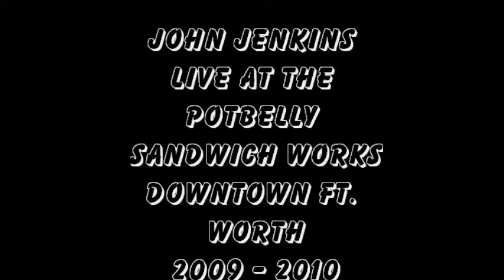Firebeard Music: Live at Lunch - Prelude/House on the Hill - John Jenkins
Live set from the Sundance Potbelly - March 12, 2009. Enjoy !!